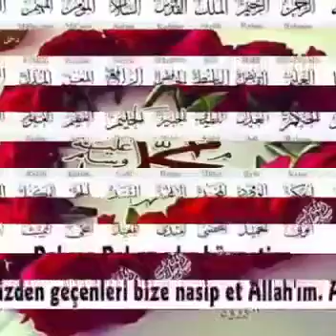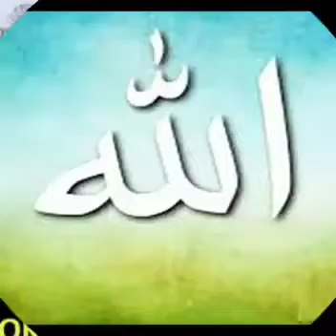25 Mart 2017